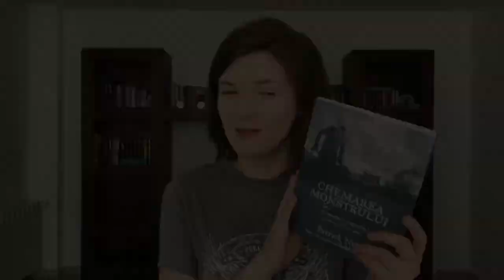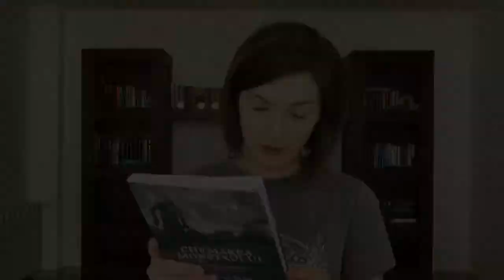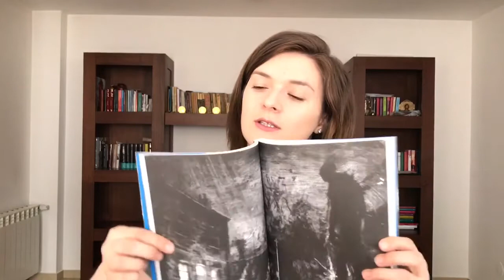Chemarea monstrului de Patrick Ness